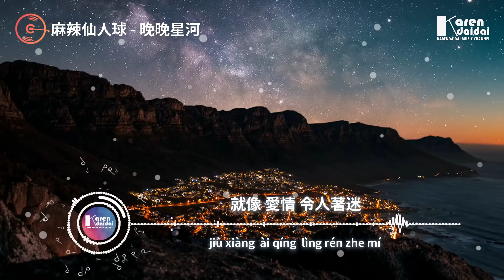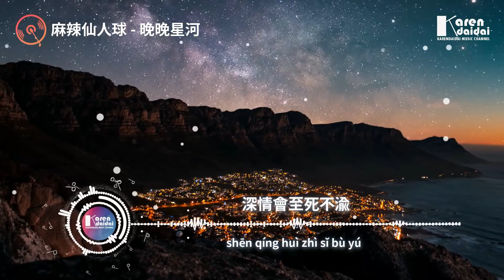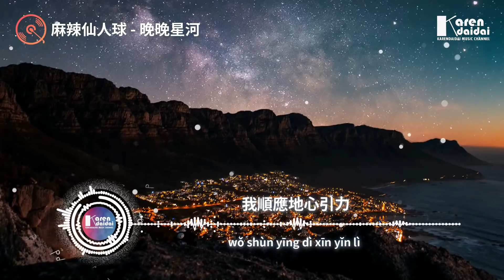麻辣仙人球 - 晚晚星河「星星劃破了天際，月亮沉入了海底。」【動態歌詞/Pinyin Lyrics】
麻辣仙人球 - 晚晚星河「星星劃破了天際，月亮沉入了海底。」
詞Lyricst：陶舊
曲Composer：黃成成
編曲Arranger：楠哈哈
製作人 Producer：曾斌斌
和聲編寫Backing Vocals Arrangement：夏初安
和聲Backing Vocals：夏初安
人聲編輯Vocal Editing：蔡志成
混音工程師Mixing Engineer：吳灝
母帶工程師Mastering Engineer ：吳灝
出品Produce：Panda計劃
監製 Production Supervison：金漁

星星劃破了天際  月亮沉入了海底
深情會至死不渝  浪漫永不會絕跡
晚風捎去了消息  雲朵是表白書信
我順應地心引力  墜入你深邃眼睛

生命 都有 運行週期
事實 存在 即是合理
就像 愛情 令人著迷
渴望 雙向 奔赴和你

我主觀的愛你佔據意識形體
如何捕獲芳心我溫柔的推理
宇宙的變遷有我愛你的縮影
和你隨機降落在蔚藍色沙粒

00:00:00​ 麻辣仙人球 - 晚晚星河
00:00:55​ (副歌/𝘾𝙝𝙤𝙧𝙪𝙨)